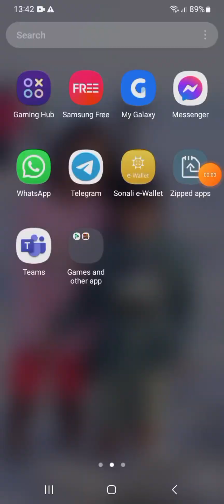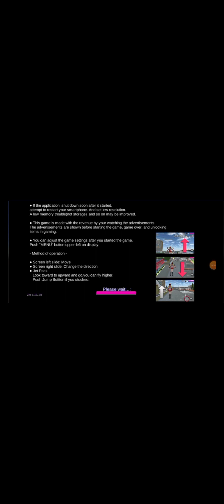playing sakura school simulator game . part 1 . Raisa wonderland.